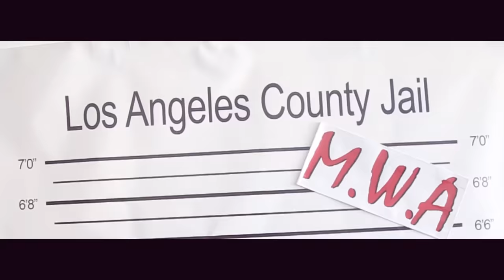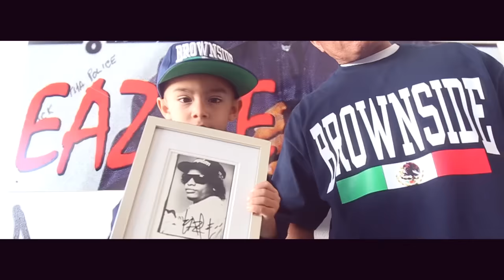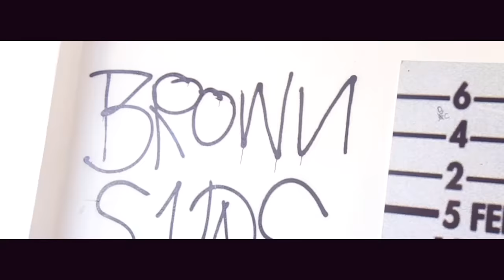Brownside - M.W.A (Mexicans With Attitude) [Official Music Video] 2016 Bangin Story'z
BROWNSIDE
Title: M.W.A (Mexicans With Attitude
Album: Bangin Story'z
Year: 2016
Director: Eyekon Fotography

Follow Toker on Instagram: @Toker_Brownside
Follow Toker on Twitter: @Toker_Brownside